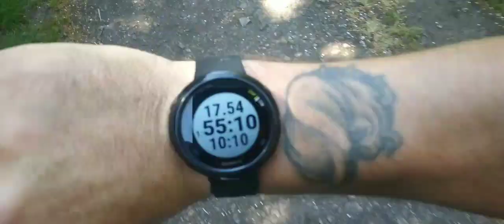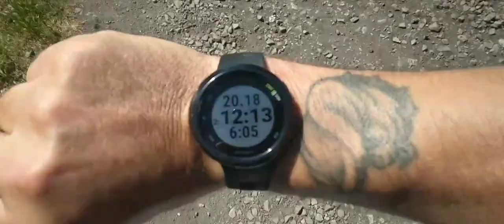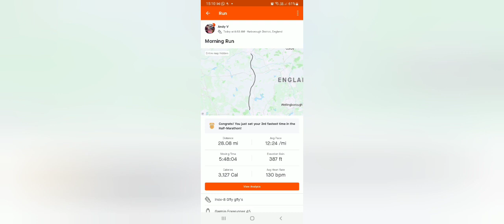i attempted an ultra marathon.the battle of brampton valley,small ultra uk